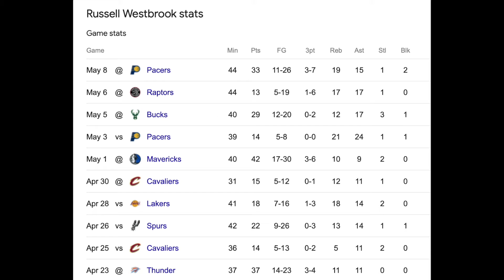We Need To Appreciate Russell Westbrook!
Russell Westbrook once again is averaging a triple double and I feel like it isn't talked about or appreciated as much as it needs to be.